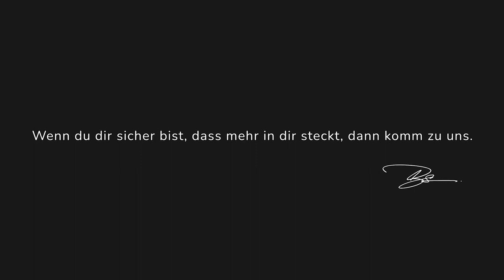Realtalk! Die Wahrheit über Unternehmertum ( Weltmeisterschaft, Verletzbarkeit, Potentialentfaltung)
Meine Arbeit ist 1zu1 abgestimmt auf Agenturen, wir senken deine Churrn-Rate, machen aus dir eine richtige Personenmarke und holen aus dir und deinem Team die maximale Performance! In diesem spannenden Video spricht Bastian Schmidt gemeinsam mit Ruder-Weltmeister Max Planer über die Themen: Weltmeisterschaft, Verletzbarkeit und Potentialentfaltung als Unternehmer.

Willst du als Coach, Berater, Experte oder Agenturinhaber mehr Umsatz durch Performance Psychologie und konstant 5 oder 6-stellig erreichen?